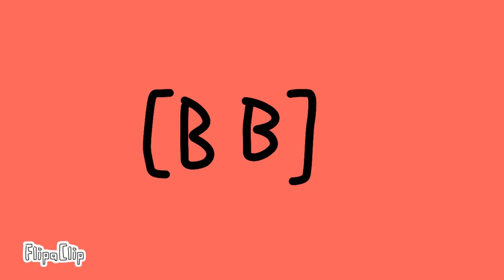TTTOS: LBB 2 - 2 AM Again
when sleep
now with the funny